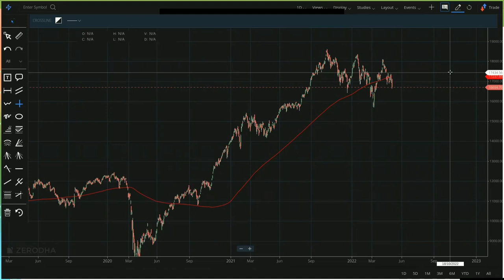Stock Analysis - NIFTY | nifty 50 tomorrow | nifty analysis malayalam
Nifty down | nifty malayalam | nifty 50 malayalam | nifty analysis malayalam